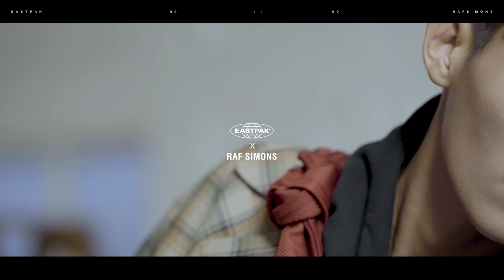[PT] 이스트팩(EASTPAK) x 라프시몬스(RAF SIMONS)